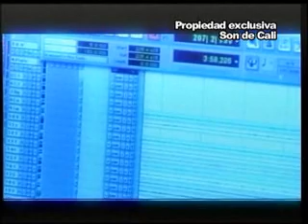Pal Año que Viene - SON DE CALI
Pal Año Que Viene, Video de la Orquesta Son de Cali, pertenece a la producción Cambiando la Historia, cantan Willy García y Javier Vásquez